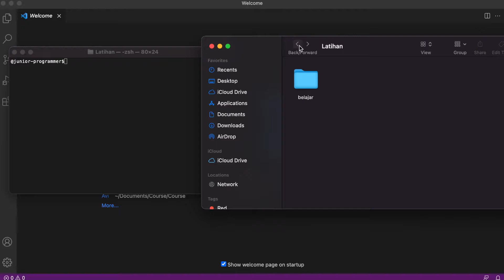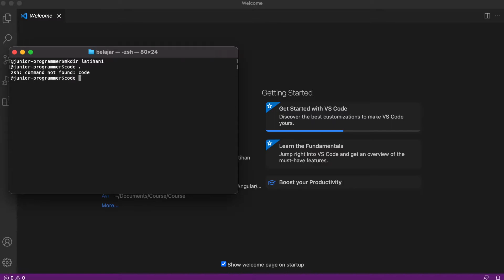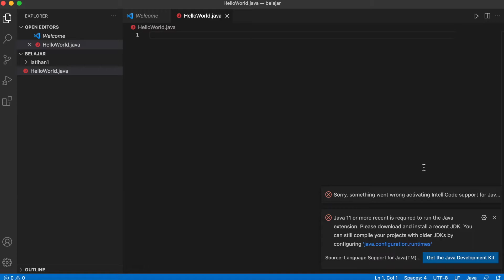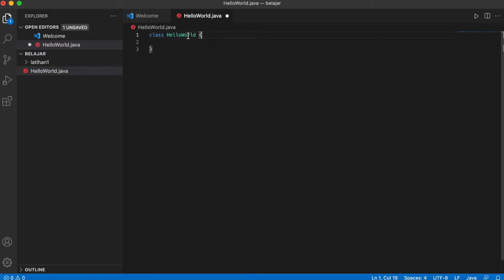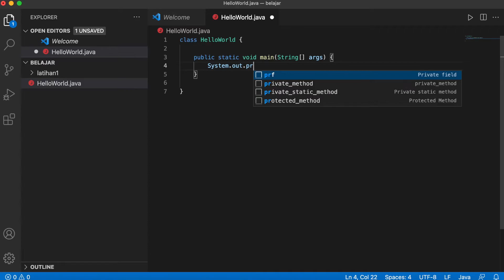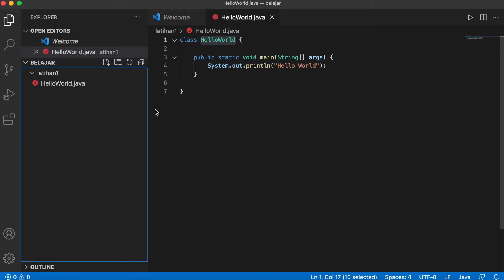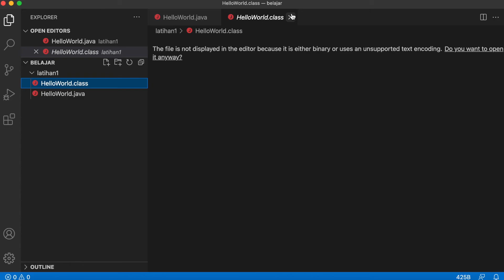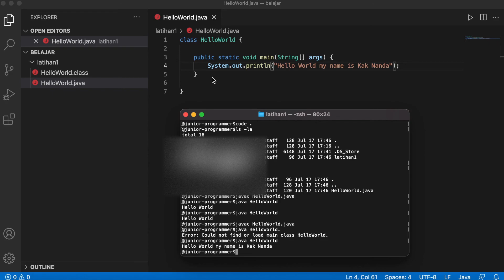Java Basic - Buat Build dan Run Java Java Basic ep1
Pada video kali ini kita akan belajar bagaimana proses membuat, melakukan build dan menjalankan aplikasi java  dari rangkaian Playlist Java Basic.